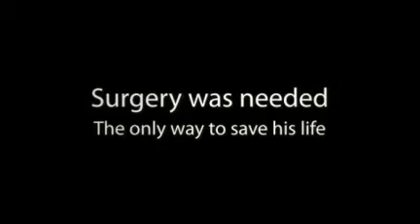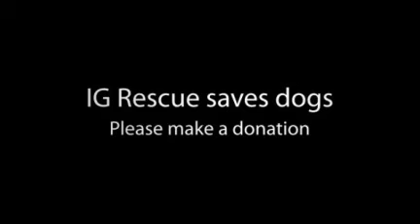Italian Greyhound Rescue: Sparky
Italian Greyhound Rescue South Texas presents Sparky and his story.   He is a survivor of Caval Syndrome, which is a deadly heart worm related illness.  As soon as he has fully recovered, he will be available for adoption.